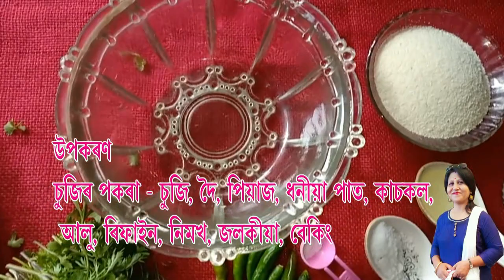SUJI POKARA BY LINA BORA